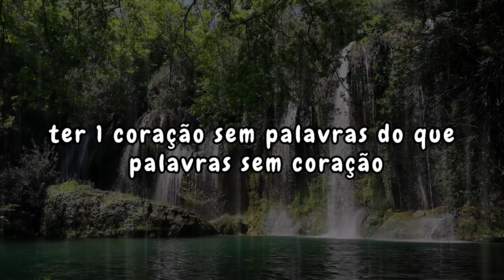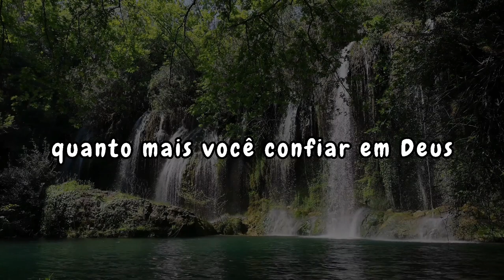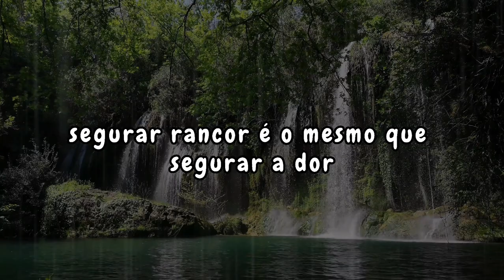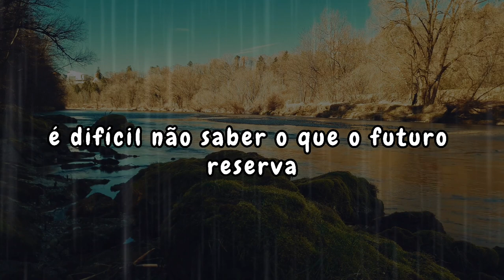🛑Deus diz, por favor, não ignore esta mensagem ☦️ A mensagem de Deus para você hoje ☦️ 1111